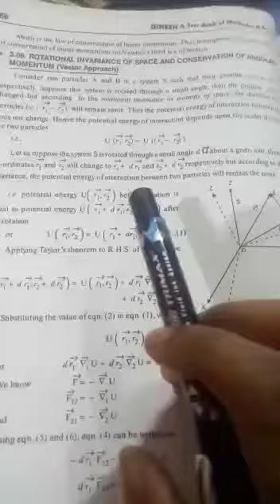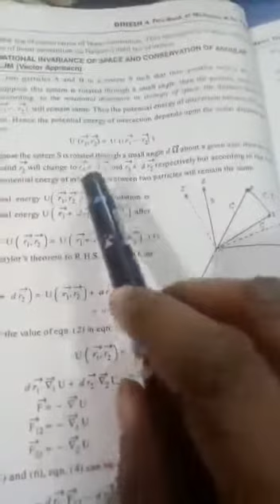rotational invariance and conservation of angular momentum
Video from Keep smiling😜😜😜😜